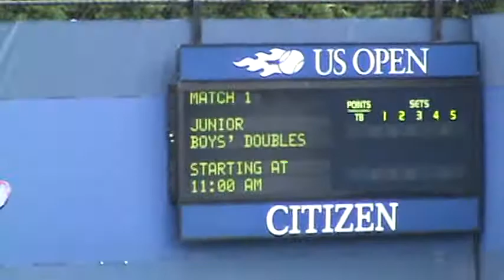Practice Match at open court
US Open 2009, Flushing Meadow